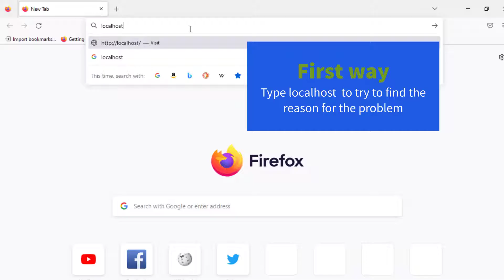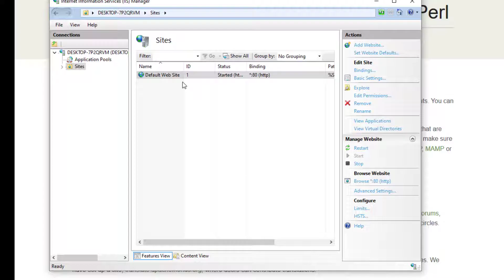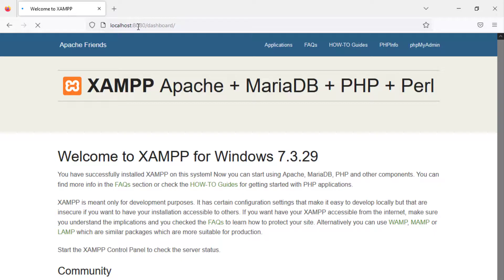mysql port: 2 Ways to solve problem Port 80 in use by Unable to open process with PID 4 in XAMPP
mysql port: 2Ways to solve problem Port 80 in use by Unable to open process with PID 4 in XAMPP
Videos mysql
MySQL Tutorial for Beginners: How to create a new user account with all privileges in phpmyadmin
MySQL Tutorial for Beginners -Sum Multiple columns and Multiple Rows to Get total sum in phpMyAdmin

How do I fix xampp port 80?
How do I stop PID 4 from using port 80?
How do I fix a port 80 error?
How can I free up port 80?
port 80 in use by "unable to open process" with pid 4!
port 3306 in use by "unable to open process"!
apache will not start without the configured ports free!
error: apache shutdown unexpectedly.
instalar xampp
mysql will not start without the configured ports free!
xampp
xampp apache not starting
xampp error port 80 already in use
port 80 in use by unable to open process'' with pid 4 solution
port 443 in use by "unable to open process" with pid 4!
how to unblock port 80 for apache
apache shutdown unexpectedly.
port 3306 in use by to